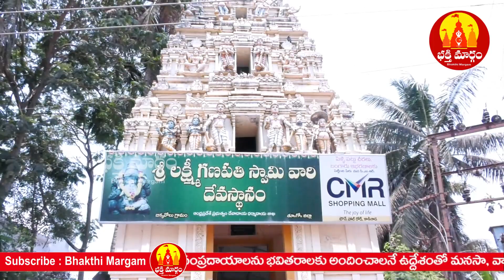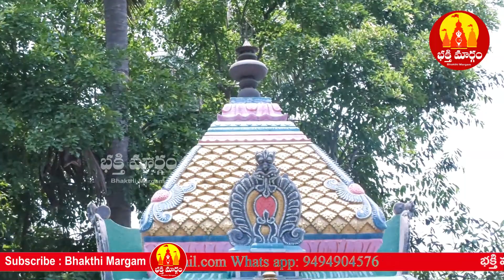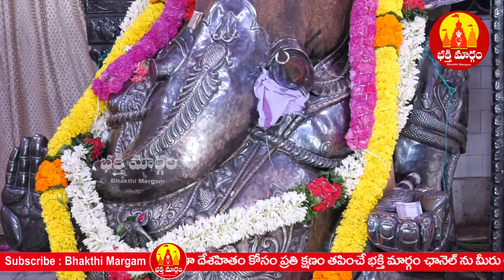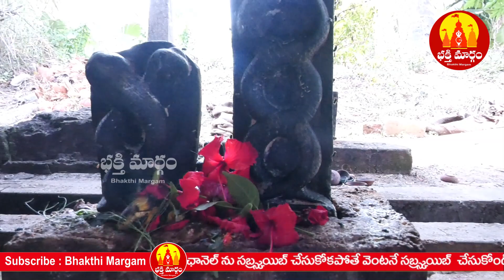భూమిలోపల నుండి బయటకు వచ్చిన చాళుక్య కాలం నాటి బిక్కవోలు వినాయకుడు| Bikkavolu Vinayaka Temple history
భూమిలోపల నుండి బయటకు వచ్చిన చాళుక్య కాలం నాటి బిక్కవోలు వినాయకుడు Bikkavolu Vinayaka Temple history in telugu
మనసులోని కోరికలు ఆ దేవాలయంలోని వినాయకుడి చెవిలో చెబితే నెరవేరుతాయట. వక్రతుండ మహాకాయ, కోటి సూర్య సమప్రభ, నిర్విఘ్నం కురుమేదేవా, సర్వ కార్యేషు సర్వదా అంటూ వేడుకుంటే కోరిన కోరికలను నెరవేరుస్తాడు.

విఘ్నాలకు అధిపతిగా అగ్రపూజలందుకునే గణేశుడిని నిత్యం దేవతలు సైతం ఆరాధిస్తారంటే ఆయన శక్తి ఎలాంటిదో అర్థం చేసుకోవచ్చు. ఆ స్వామి అన్ని చోట్లా కొలువై భక్తులకు అండగా ఉంటాడు.

అలాంటి వాటిలో తూర్పుగోదావరి జిల్లా బిక్కవోలులోని శ్రీలక్ష్మీగణపతి దేవాలయం ఒకటి. ఇక్కడ కొలువున్న వినాయకుడికి ఎంతో ప్రాముఖ్యత ఉంది. పురాతనమైన ఈ ఆలయంలోని వినాయకుడిని పూజిస్తే సకల పాపాలు తొలగి శుభం కలుగుతుందని చెబుతారు.ఈ ఆలయాన్ని క్రీ .శ 840లో చాళుక్యులు నిర్మించినట్లు ఆధారాలు ఉన్నాయి. ఈ ఆలయంలోని స్థంభాలపై చాళుక్యుల కాలం నాటి శాసనాలు లిఖించి ఉన్నాయి.
అప్పట్లో దేవాలయం భూమిలోనే ఉండేదట. 19వ శతాబ్దంలో ఒక భక్తుడికి కలలో కనిపించి గణనాథుడు తన ఉనికిని చాటినట్లు ఓ కథ ప్రచారంలో ఉంది. ఆ తర్వాత ఆ భక్తుడు గ్రామస్తులకు ఈ విషయం చెప్పి ఆలయాన్ని వెలికితీయడంతో స్వామి బయటపడ్డాడరని చెబుతారు. భూమిలో నుంచి బయటపడిన తర్వాత వినాయక విగ్రహం పెరిగినట్లు ప్రచారం జరుగుతోంది.

ఆలయానికి వివిధ ప్రాంతాల నుంచి వచ్చిన భక్తులు తమ మనసులోని కోరికలను విఘ్నేశ్వరుడి చెవిలో చెప్పుకుంటారు. ఇలా చెప్పి ముడుపు కడితే తమ కోరికలు తీరుతాయనేది భక్తుల విశ్వాసం. అలాగే ఇక్కడ నందీశ్వరుడిని, భూలింగేస్వరుడిని దర్శించుకుంటే సకల పాపాలు తొలగిపోతాయని భక్తుల నమ్మకం. ఇక్కడ రాజరాజేశ్వరి ఆలయం కూడా ఉంది.
ఈ ఆలయంలోకి ప్రవేశించగానే దివ్యానుభూతి కలుగుతుందని భక్తులు పేర్కొంటారు. వీరభద్రుడితోపాటు సుబ్రమణ్య స్వామి కొలువున్నారు. ఈ ఆలయంలో ఏటా గణపతి నవరాత్రులతోపాటు సుబ్రమణ్వేశ్వర ఉత్సవాలను కూడా నిర్వహిస్తారు. ఇక్కడ గణపతి హోమం చేయించినవారికి స్వామి అండగా ఉంటారని భావిస్తారు.
Lakshmi Ganapathi Temple Bikkavolu
Lakshmi Ganapathi Temple Bikkavolu is dedicated to Lord Vinayaka. The main deity inside the temple is 7 feet tall. The Unique feature of this Idol is that trunk of the lord turned towards the right. It is said that this Idol is Swayambhu (self-manifested).

Lakshmi Ganapathi Temple Bikkavolu History
This idol is a monolithic statue and is known as Vijayanand Ganapathi. It is said that this Idol is increasing year by year and measures 90 x 50 inches. It is believed to be installed during 849 AD – 892 AD by the Chalukya Kings of the eastern region. Devotees used to whisper their wish in the Lord’s ear. This idol was discovered in the agricultural fields. In the year 1988 the then priest, Golapalli Chalapati Rao performed Laksha Patri Pooja and Ganapathi Homam on every Sukla Chaviti day and this continued for 10 years. Later this pooja process continued by their family members. Water comes out from the bottom portion of the left leg of the Lord.

As per the folklore, King Gunaga Vijayaditya used to offer prayers to this deity before and after the battle who won many battles.

Vinayaka Chaviti will be celebrated in a grand, during this time thousands of devotees from nearby places visit this holy shrine.

Lakshmi Ganapathi Temple Bikkavolu Timings
Morning Hours: 4:00 am -12:30 pm
Evening Hours: 1:30 pm to 8:00 pm
How to reach Lakshmi Ganapathi Temple Bikkavolu?
By Air
The nearest domestic airport is at Rajahmundry which is 39 km away from this temple.
By Train
Rajahmundry and Kakinada are well connected with all parts of India with good frequency.
From the Rajahmundry railway station, the temple is at 34 km away.
From Kakinada Railway station, the temple is 30 km away.
By Road
bikkavolu is easily reachable from Rajahmundry and Kakinada stations.